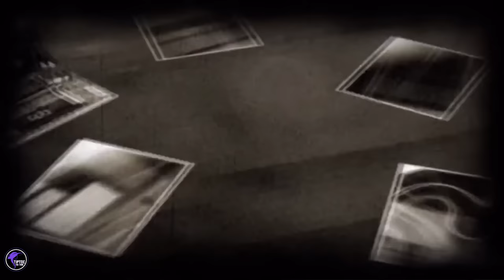Here! Take This Old Camera. 📸 The Lore of FATAL FRAME!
CREDITS
All music taken from the Fatal Frame OST.

for some of the extra info used for this script.

00:00 Chapter 1
14:10 Chapter 2
25:12 Chapter 3